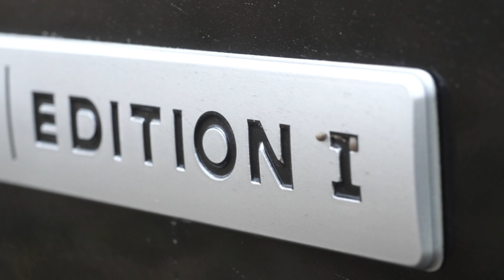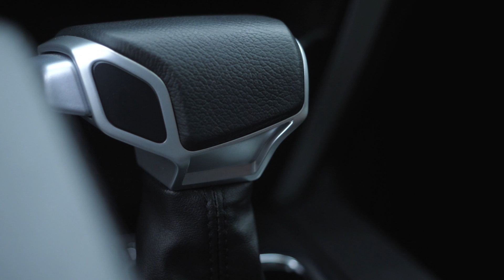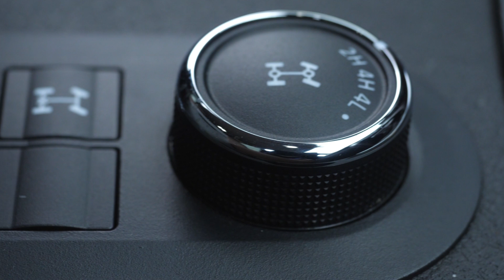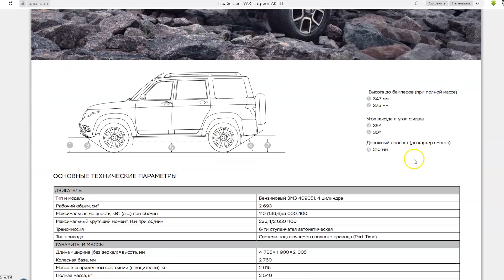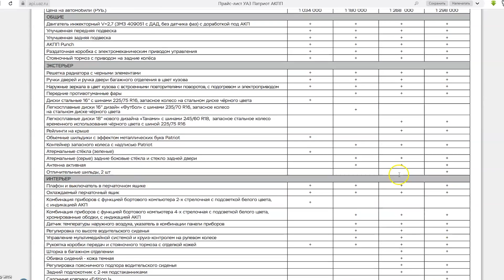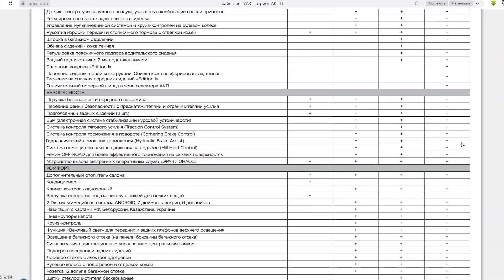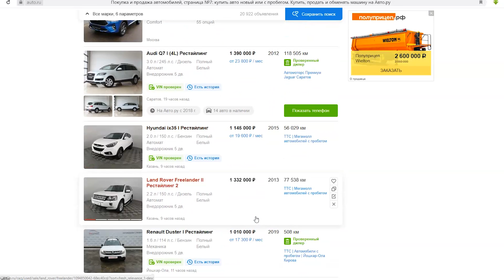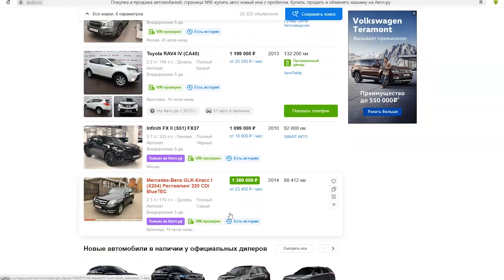Самый дорогой ПАТРИОТ с АТ! Их всего 300, и у них есть проблемы...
Что представляет собой самый дорогой УАЗ Патриот с АВТОМАТОМ в комплектации Edition 1. Изучаем его подробно...